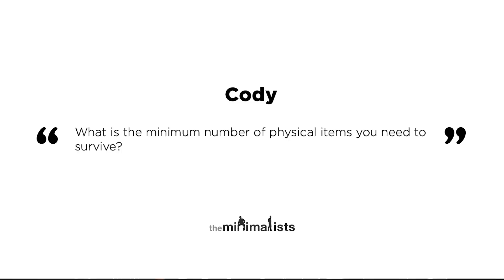Ep. 228 | Extreme Minimalism (with Youheum Son)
Joshua and Ryan talk about what minimalism looks like when it’s taken to its extremes with YouTuber Youheum Son. Watch “Maximal” episodes of The Minimalists Private Podcast exclusively

Questions answered in this episode:

Once it seems like you’ve minimized everything, where do you go from there? (4:44)

What foods and utensils are in an extreme minimalist’s kitchen? (10:24)

What is the minimum number of physical items you need to survive? (17:24)